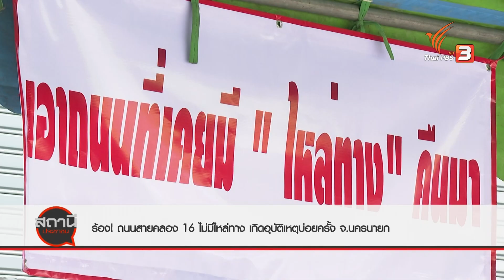ร้องถนนสายคลอง 16 ไม่มีไหล่ทางทำเกิดอุบัติเหตุบ่อย จ.นครนายก : สถานีร้องเรียน (19 ส.ค. 63)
ชาวบ้านร้องถนนคลอง 16 ตำบลพระอาจารย์ อำเภอองครักษ์ จังหวัดนครนายก เกิดอุบัติเหตุบ่อยครั้ง เพราะเป็นถนนที่ไม่มีไหลทาง ล่าสุดหน่วยงานที่เกี่ยวข้องลงพื้นที่ เตรียมแก้ไขปัญหาอย่างเร่งด่วน